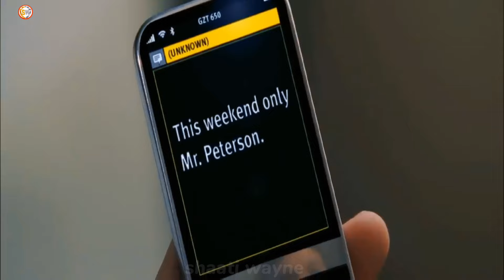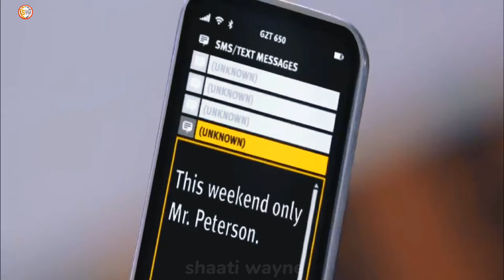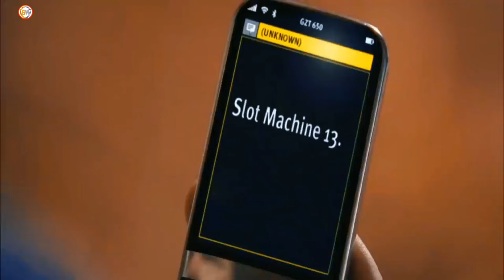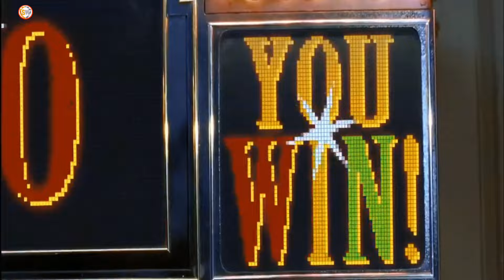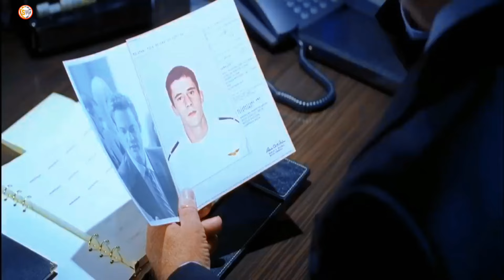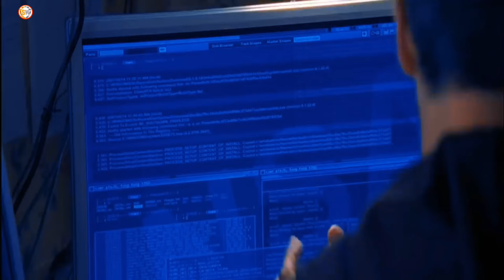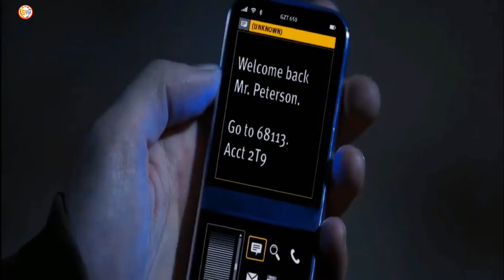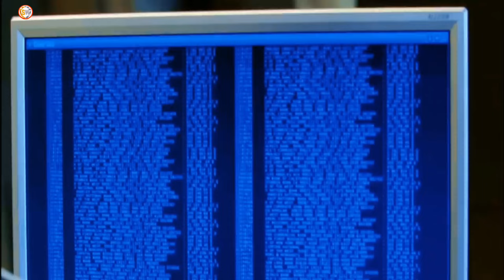Film || Mobile awood u leh in uu maamulo masaxda bil aadanka😳.@QulasadaFilimada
Director: Greg Marcks

Producer: Steve Richards

Based on: Conspiracy of Echelon by Michael Nitsberg

film
film afsomali